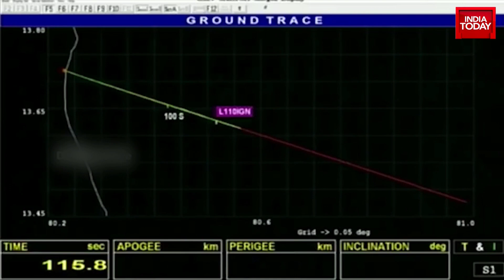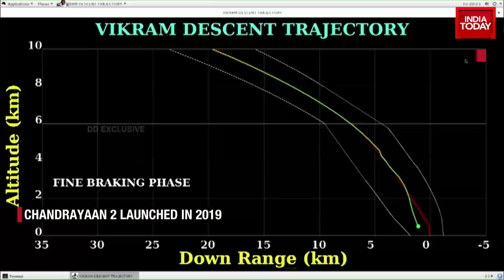India’s Tryst With The Moon, Indian Moon Mission Of Two Decades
Chandrayaan-3's Vikram lander is set to undergo a crucial deboosting maneuver on August 18 after being separated from the Propulsion Module earlier today. The Indian Space Research Organisation (ISRO) announced that the landing module, comprising the Vikram lander and Pragyan rover, has successfully separated from the propulsion module, marking a significant milestone in the mission.